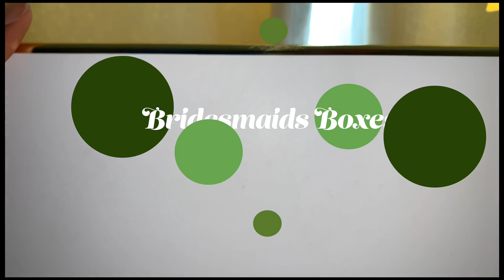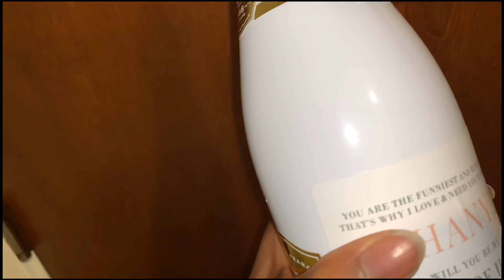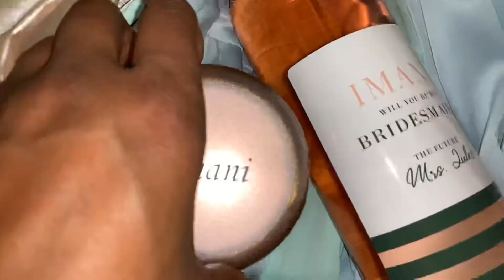Bridesmaid Boxes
A video of the making and opening of boxes that I made to formally ask my bridesmaids to be bridesmaids.
The boxes included
Robes from @savagexfenty
Flasks from @bru.mate
Giftboxes from @sugarandpaper.co
And lots of noise from my family and friends!